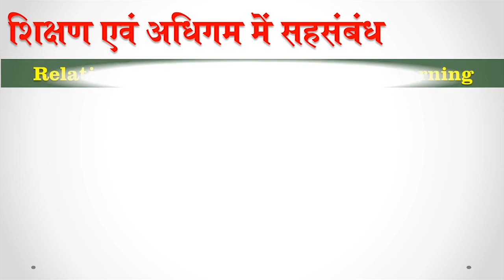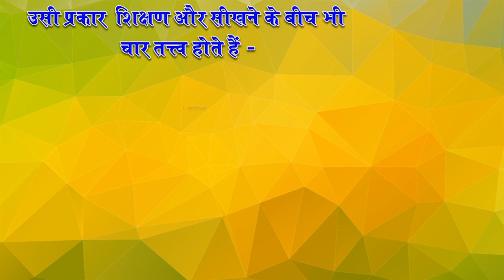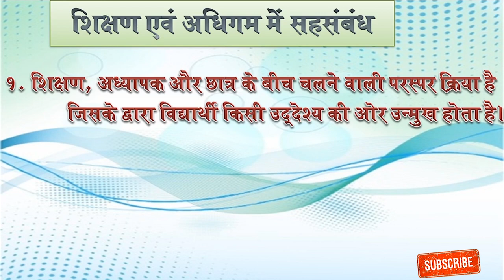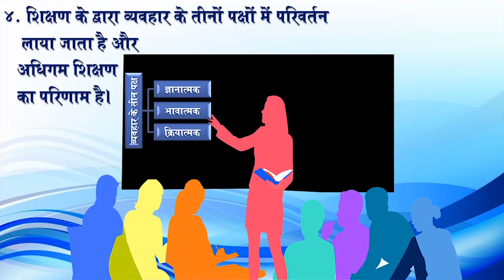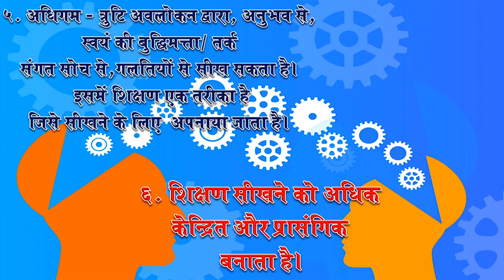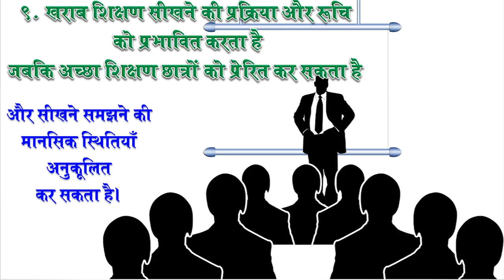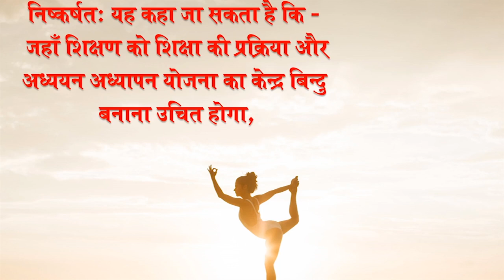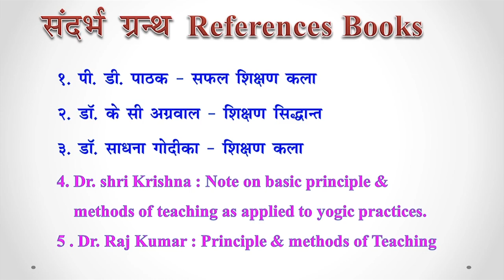ugc net yoga, Relationship between Teaching and Learning, शिक्षण एवं अधिगम में संबंध, dsvv,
शिक्षण को अधिगम का अभिन्न अंग माना जाता है।  ‘शिक्षण का अन्त अधिगम के रूप में होता है।’ महान शिक्षाशास्त्री किलपैट्रिक ने कहा है -
‘जब छात्र सीखता नहीं ,तो शिक्षक ने पढ़ाया नहीं।’